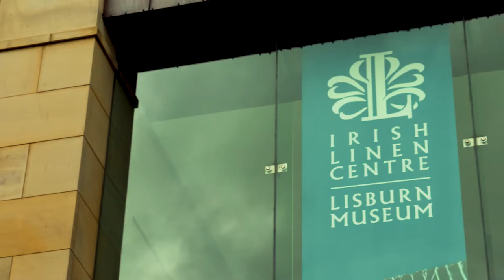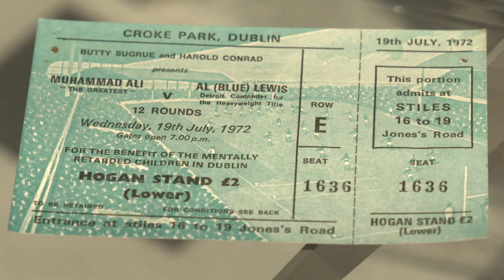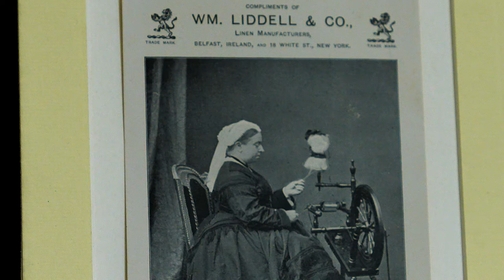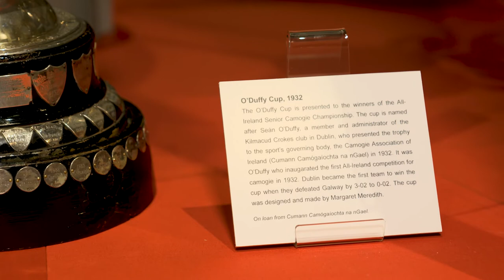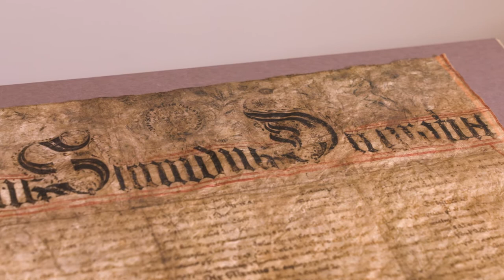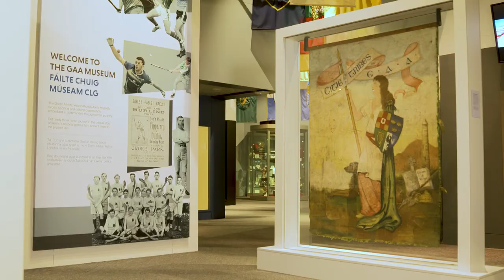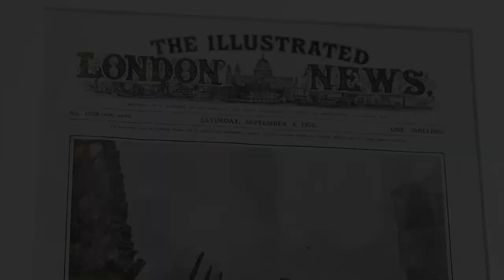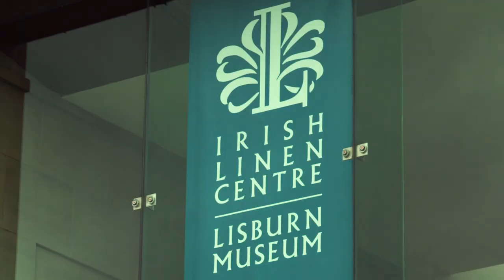The GAA Museum and Lisburn Museum: Interpreting Museums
The GAA museum and the Irish Linen Centre and Lisburn Museum were partnered up by the IMA and NIMC and together we created a short film designed to connect with our visitors and foster an interest in little known museum objects, to educate visitors about what each site had to offer, to smash stereotypes and challenge preconceptions about the collections we hold. Why would Lisburn Museum preserve silk stockings and a GAA museum a set of boxing gloves? Find out above.